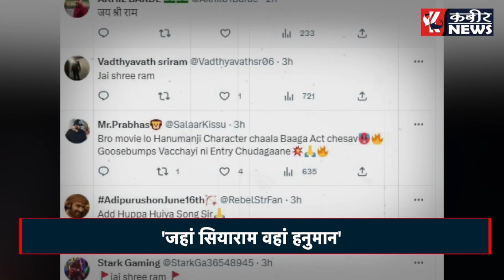हद हो गई!खाली सीट पर भगवान समझ कर लोग चढ़ा रहें हैं फूल?